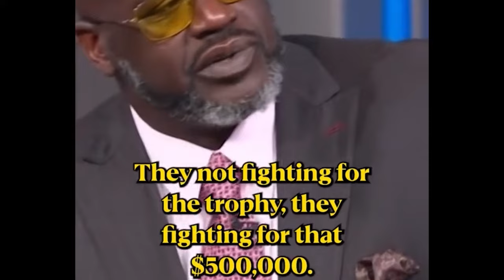The NBA In-Season Tournament Has Been AMAZING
Last night in the NBA, the Milwaukee Bucks defeated the New York Knicks to advance to the semifinals of the NBA in-season tournament. The Los Angeles Lakers also defeated the Phoenix Suns to advance to the semifinals in Las Vegas. The Lakers will face the Pelicans in the semifinals and the Bucks will face the Pacers. Who will win the NBA In-season Tournament championship?!

Follow my Basketball Instagram Page:

 / surrealbask.  .

 / _willtrill​.  .

 / willbc20​​​​​​​

 / willbc20​​​​​​​